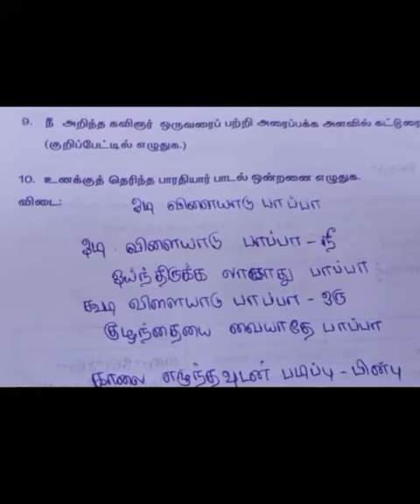8th std workbook |Unit 1|tamil vaalthu